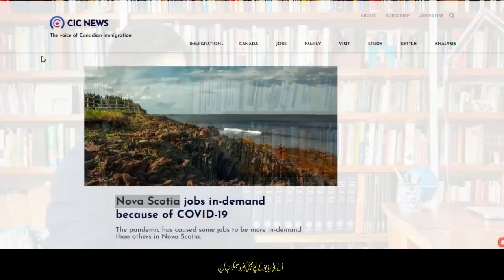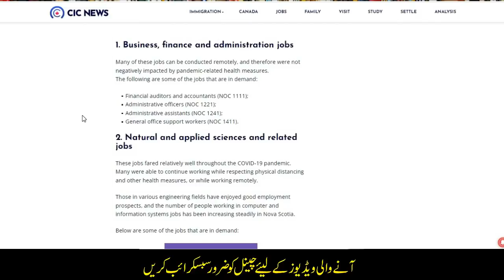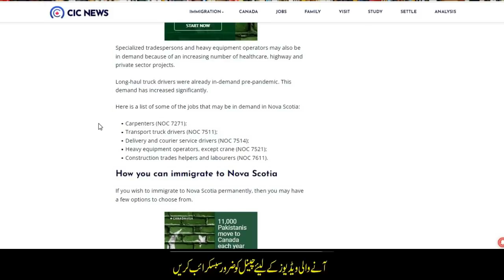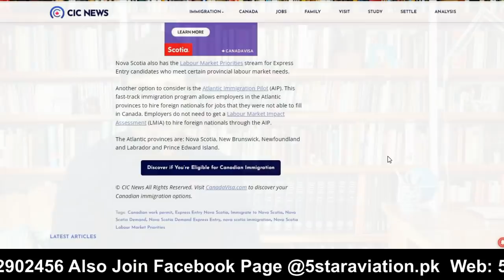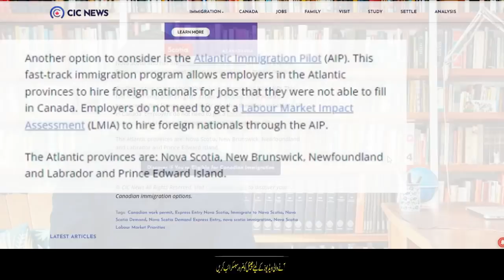Nova Scotia, Canada In Demand Stream No LMIA Age 21-55 I In Urdu_ Hindi By Easy Visa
Nova Scotia, Canada In Demand Stream No LMIA Age 21-55

Web: 5staraviation.pk